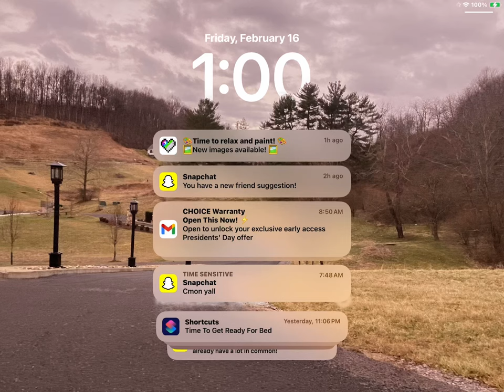February 16, 2024